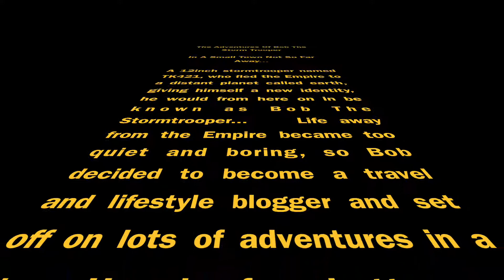Bob The Stormtrooper - Part I: A New Hope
So as a photographer, I go on all sorts of assignments, and found I was less and less in front of the camera, so I thought how do I change this??? And I came up with Bob The Stormtrooper, my alter ego, who is basically me, showing what I get up to through the eyes of a 12inch tall stormtrooper...

In Bobs first film, we find out Bobs true identity, he is really TK421 and has fled the Empire to a distant planet called Earth and has become a lifestyle and travel blogger...
You can find the official 'Adventures of Bob The Stormtrooper' Facebook